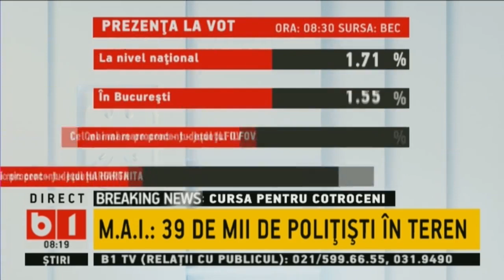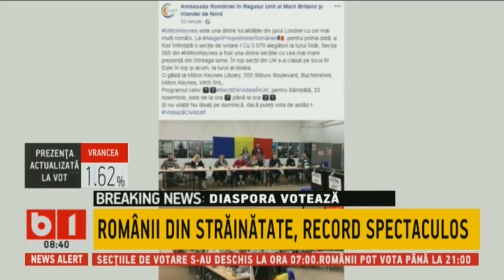STIRI B1 ORA 8.00, 24 NOIEMBRIE 2019: ORBAN: ROMANII SA IASA LA VOT. SI DANCILA A VOTAT